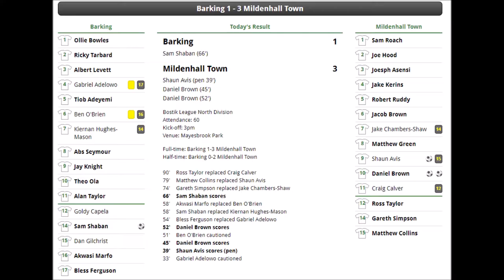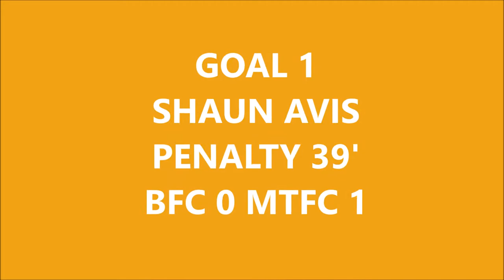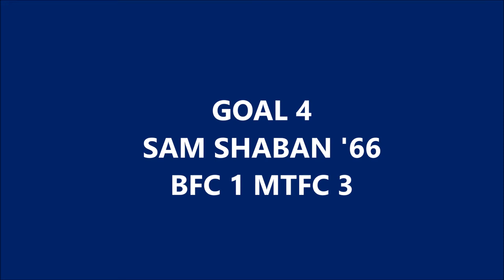Mildenhall171017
Barking FC v Mildenhall Town FC - Saturday October 14th 2017 - First & Second half highlights - videos courtesy of Ashley Hanson